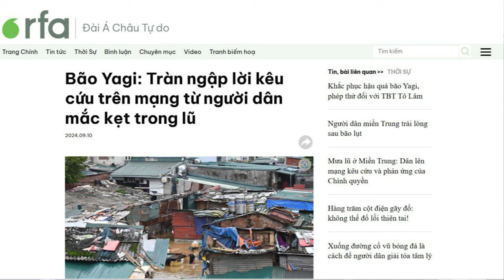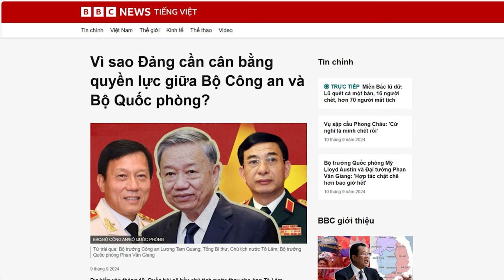Bão Yagi: Tràn ngập lời kêu trên mạng từ người dân mắc kẹt trong lũ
Những lời kêu cứu xuất hiện ngập tràn trên các trang mạng xã hội, suốt từ đêm ngày 9/9 đến rạng sáng ngày 10/9, từ người dân ở các tỉnh Thái Nguyên, Lào Cai, Yên Bái… hiện đang bị kẹt trong nước lũ.

Xem bài chi tiết tại:
Hoặc: